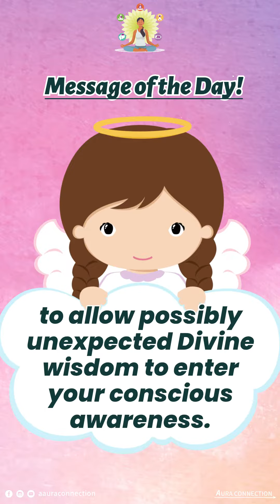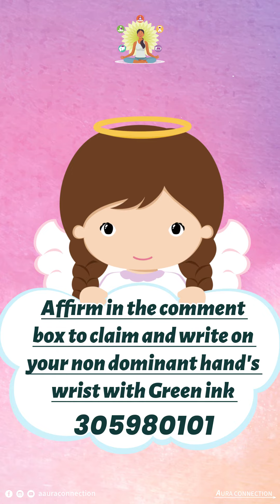Angel's message of the Day | Aura Connection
Angel's message for YOU!
Affirm in the comment box to claim and write on your non-dominant hand's wrist with Green ink